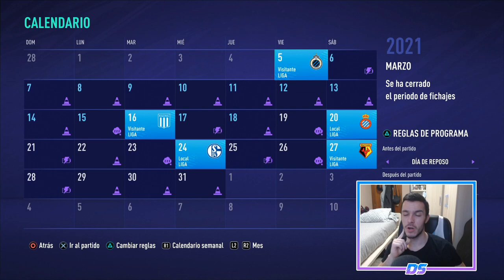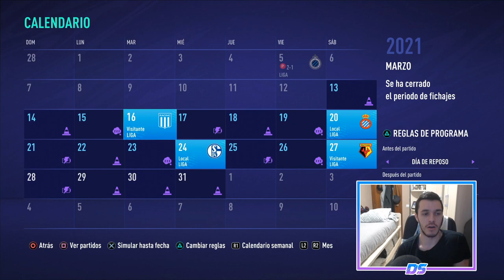FIFA 21 SUPERLIGA SPECTRAL | CORK CITY | SALVANDO EL PUESTO... #20